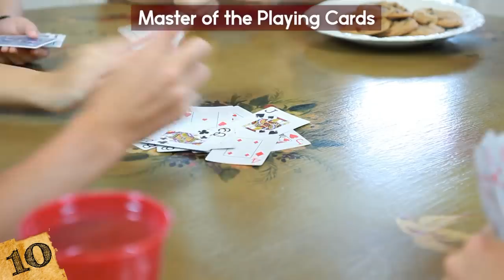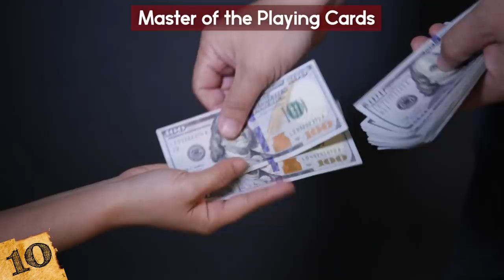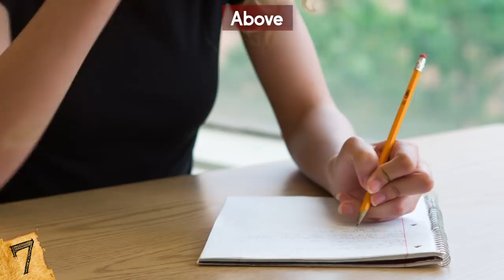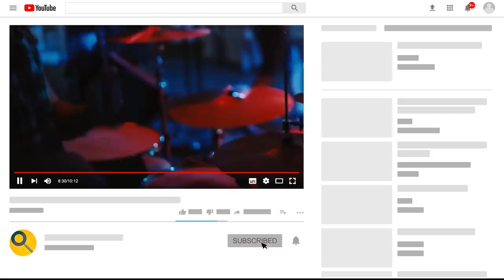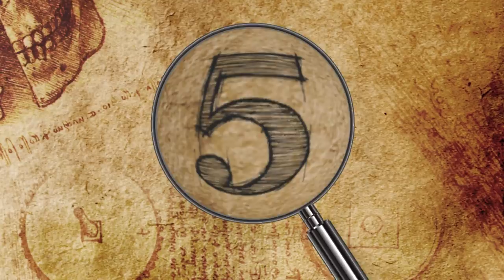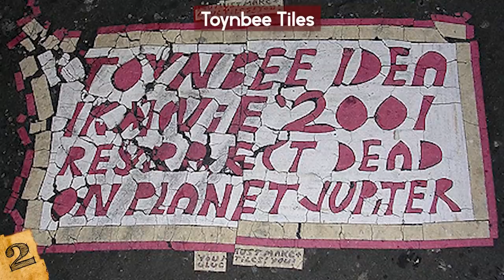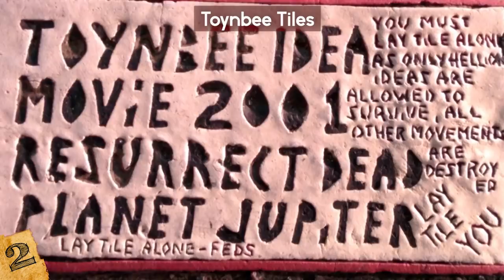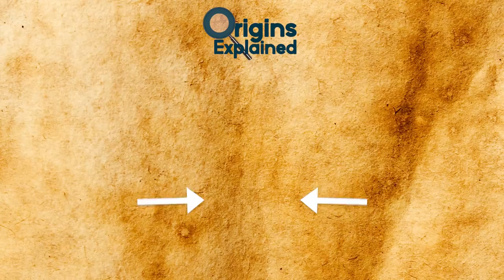Most MYSTERIOUS Artists Around The World!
Check out the Most MYSTERIOUS Artists Around The World! From anonymous graffiti artists to amazing painters like banksy, this top 10 list of famous but mysterious people from the art world will amaze you!

10. Master of the Playing Cards
This mysterious engraver was believed to also be a painter, either from Switzerland or from Germany. In any case he caused quite the stir because of his beautiful artwork, including a set of playing cards in 5 suits, hence where the name Master of the Playing Cards comes from.

9. Philadelphia Wireman
For some, there is a fine line between sculptures made of trash, and actual trash. One day, art student Robert Leitch was out walking in the neighbourhood of South Street, Philadelphia. This neighbourhood was undergoing extensive renovation and many things were being left out in the street.

8. The Black Hand
Graffiti is pretty because it can be an eyesore and an act of vandalism, or a very beautiful artform and a way to transform urban space. One mysterious graffiti artist has been considered the latter, and is simply known as “The Black Hand”. He has been called Iran’s Banksy and is famous for his stencil art protesting sexism and other laws and political events in Iran and the Middle East.

7. Above
Our next artist had the unique and mysterious name of “Above” for years before finally revealing his identity. So while he’s lost some of that mystique, he still qualifies for inclusion on the list due to his achievements in generating conversations around the world.

6. Richey Edwards
Richey Edwards was a member of the Welsh rock band, the Manic Street Preachers. They came together in the 1980’s as a punk, and later alternative rock band. However a has been hanging over them for nearly 30 years, following the mysterious disappearance of their guitarist and lyricist Richey Edwards at the age of 27.

5. Skid Robot
The mysterious Skid Robot takes his name from Skid Row, the area downtown of LA which is known for its homeless population. Beginning in 2013, he started creating exotic and idyllic imagery using spray paint. As graffiti goes, it’s pretty unusual and is designed to bring something positive to one of the bleakest places in the country.

4. Master of the Furies
This mysterious sculptor is at the center of one of the biggest artistic mysteries in the world! They crafted figurines of such exquisite detail that it’s amazing their identity has remained a secret. All that’s known about the individual dubbed “Master of the Furies” is that he worked during the 17th century and was very inspired by the furies.

3. Robert Johnson
If you’ve seen the Coen Brothers’ movie O Brother, Where Art Thou then you probably remember the blues musician who told a tale about selling his soul to the Devil in exchange for extraordinary guitar playing ability. Well the inspiration for the character was Robert Johnson, who died in 1938, in his late 20s leaving behind a major legacy.

2. Toynbee Tiles
The unsolved mystery of the Toynbee tiles has been going on since the mid-1980’s. The tiles could be found painted and embedded onto tiles in the pavement on roads from Philadelphia, New York, Washington DC to Buenos Aires. The messages on the tiles are believed to refer to religious historian Arnold J. Toynbee, born in 1889.

1. Banksy
Banksy is a graffiti street art legend! After 20 years, his identity still remains a mystery although there are several names floating around as to who he is. His works have appeared all over the world and his satirical messages capture everyone’s attention and curiosity!! Most of his fans don’t want to know as that would just ruin it for everyone.